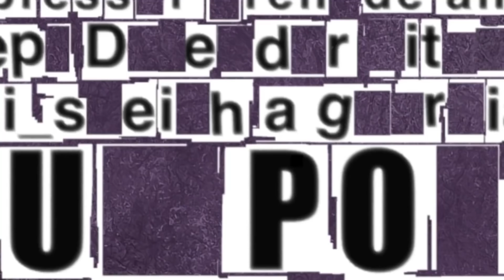NASTY Titan Build For Destiny 2 PVP: The Tiger Uppercut (Thermoclastic Blooming Is Insane)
Install Raid for Free ✅ IOS/ANDROID/PC and get a special starter pack 💥 Available only for the next 30 days

This is the ultimate code of the siegebreaker build for Sunbreaker Titans, combining Mortar Blast with Thermoclastic Blooming is pretty insane